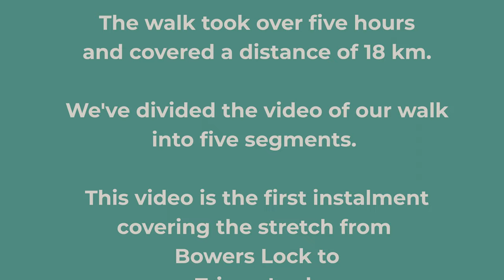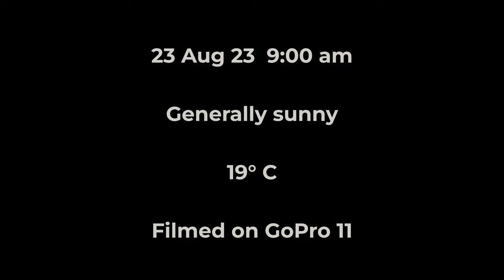Wey Navigation: Bowers Lock to Triggs Lock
There, you'll find in-depth details about the route and insights into the attractions you'll encounter.